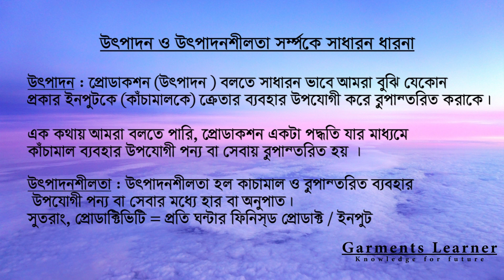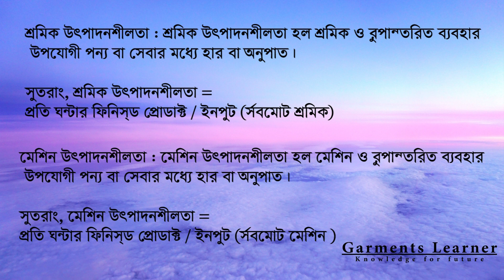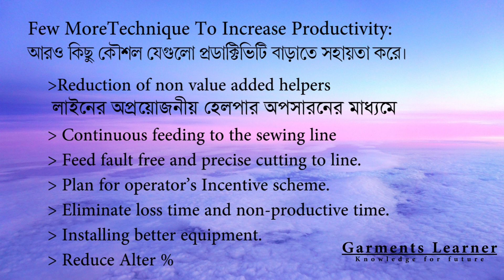Production and productivity | What is SMV ? What is Efficiency ? What is Bottle Neck ?